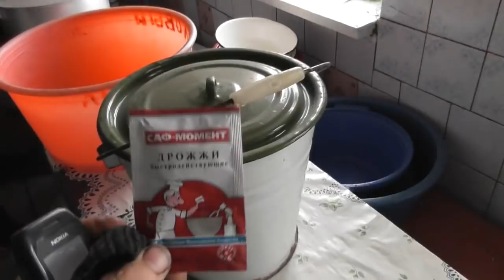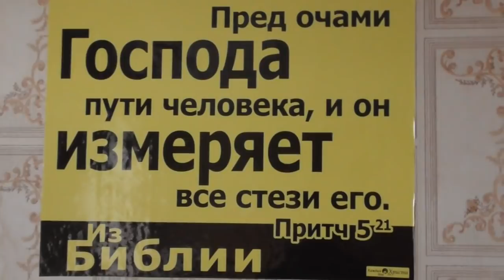1. Выпечка хлеба Мариной Христенко. 05. 06. 2018